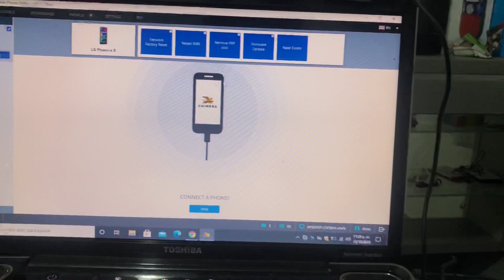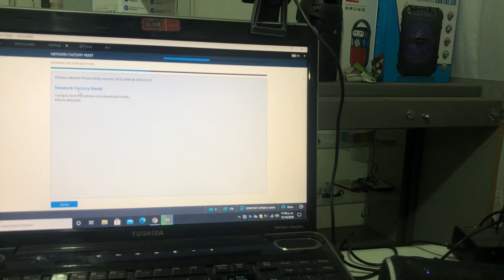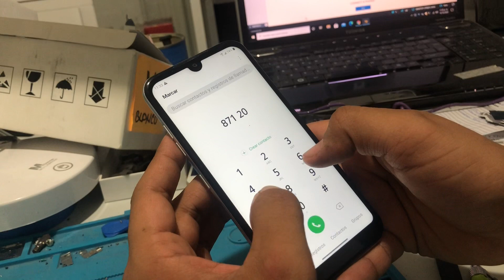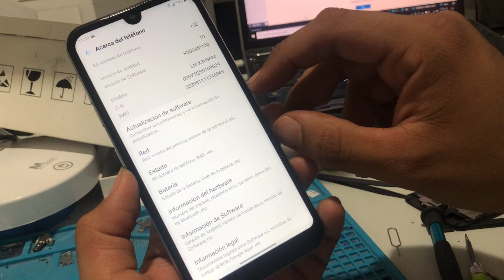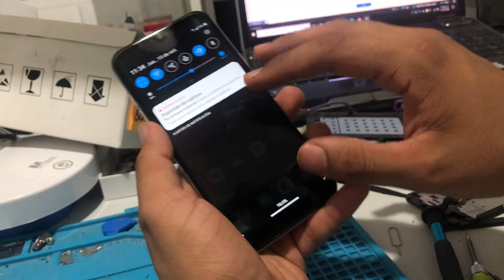Liberacion Compañia LG LM-K300AM cricket Unlock Chimera Pro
Proceso de liberacion de red
Lg lm-k300am
Cricket
Done en telcel mexico
___________________Redes Sociales _____________________________-

Servicio Remoto Unlock,Frp google samsung all bit all model, Bypass iCloud Premium